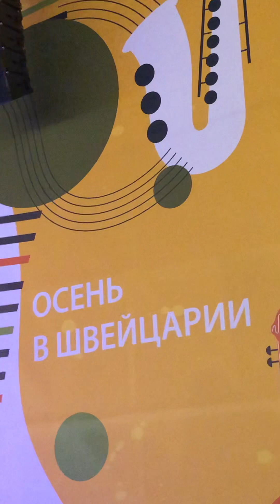11 сентября 2023 г.